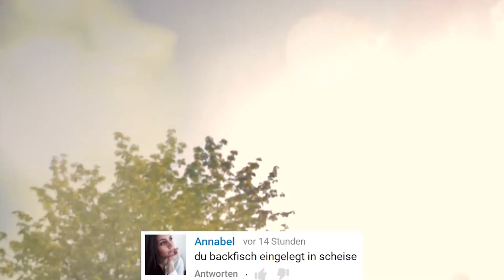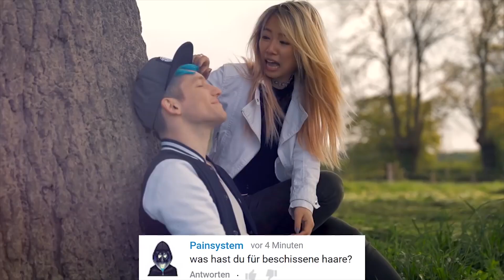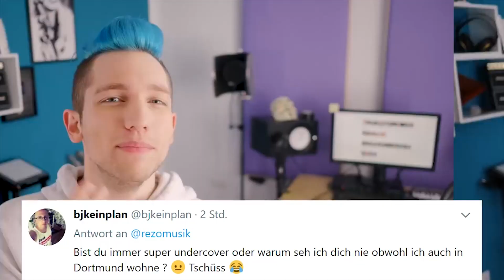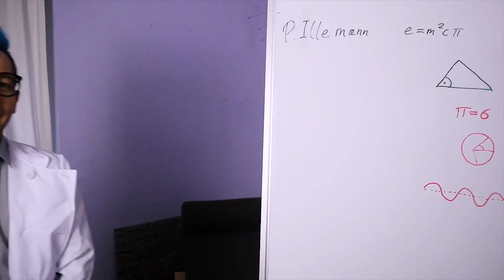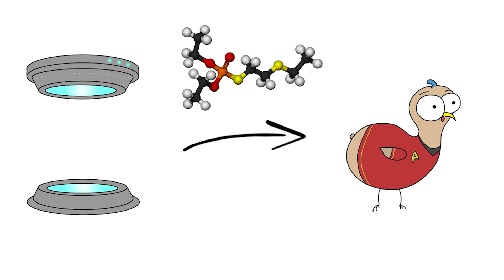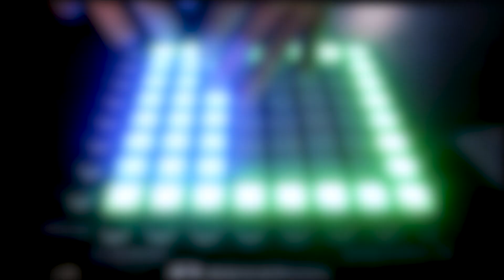Best of REZO 2.0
= 9 VON 10 LEUTEN EMPFEHLEN ES DIE BESCHREIBUNG ZU LESEN =

Hallo,

hoffe euch gefällt das Best of! :D

--­­ LINKS --­­

--­­ INFOS --­­

► Info: Dies ist das mittlerweile zweite Best of von Rezo auf meinem Channel! Hoffe es gefällt euch! :)

Is aber so ne Standard-Sache, die in keiner Beschreibung fehlen darf! Also los!

~UltimateBestOfs